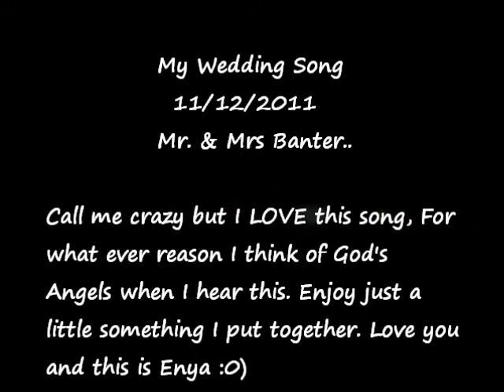Enya Fairy tale, My Wedding Song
We recently got married and i love Enya and used her Fairy tale song for my walk.. I think of Angels when I hear Enya ;0)